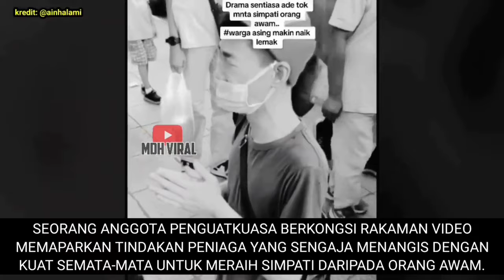NAK TUNJUK KONONNYA PENGUATKUASA DBKL KEJAM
NAK TUNJUK KONONNYA PENGUATKUASA DBKL KEJAM tindakan warga asing untuk meraih simpati orang awam seolah-olah penguatkuasa dbkl jahat dan kejam ke atas mereka.